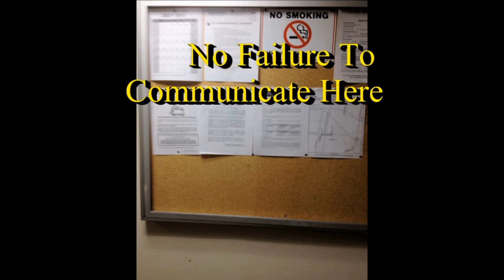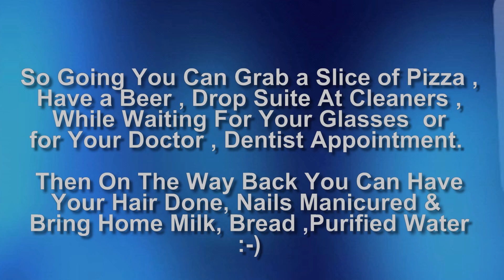Furnished - Clean - Tidy ( & Want Kept That Way )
Mississauga Room Available - Looking or a mature individual
Located in easily accessible location in a Newly Renovated Condominium with Underground Parking, Outdoor Pool, Backing onto Scenic Parklands linked with a Maze of Pathways, a Convenient Shopping Plaza Across the Road, Laundry Facilities in the Building
Furnished Room with unlimited high-speed wireless Internet , Rogers Cable TV (all you need is a notebook, tablet, laptop, iPhone or android with wireless connections and you're set to go) the suite is a spacious Three bedroom, Two washroom and shared with one other Person. The applicant must be able to keep common areas in the same manner it was found (in other words to keep the place clean )
The washroom will be shared as there is only one shower between the two W/R's
NOTE: A one year lease is mandatory after the 30 day trial . Renters Application will Be Asked to be filled out Prior to Viewing (at least your name & Address). Police report prior to taking possession